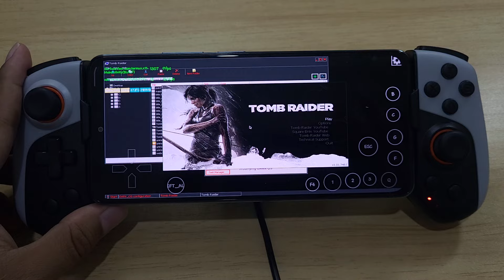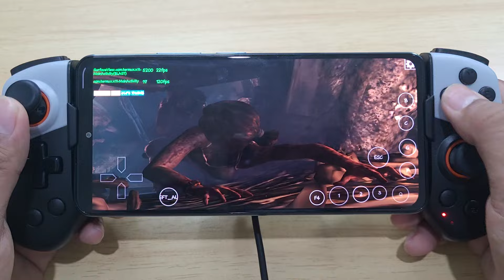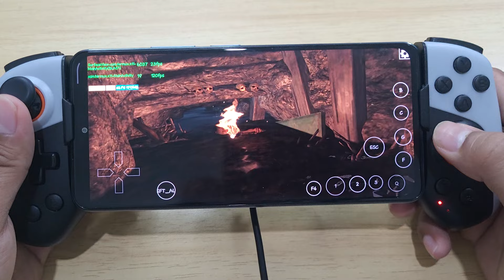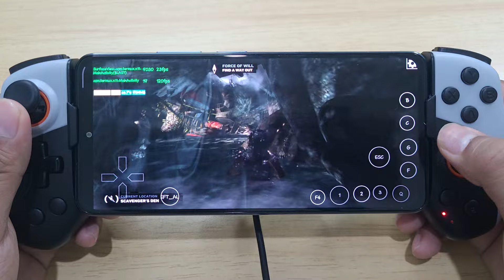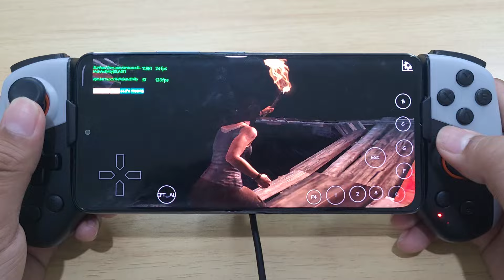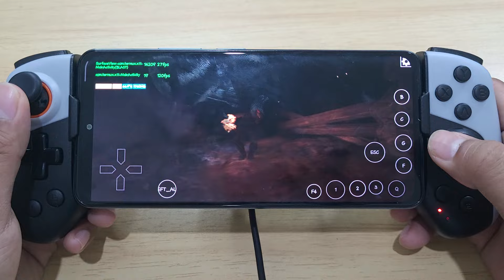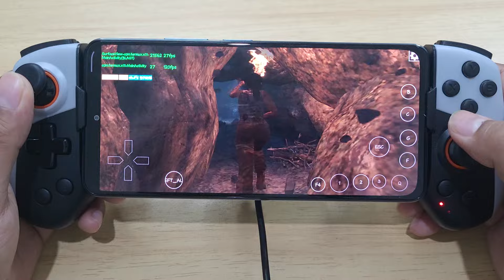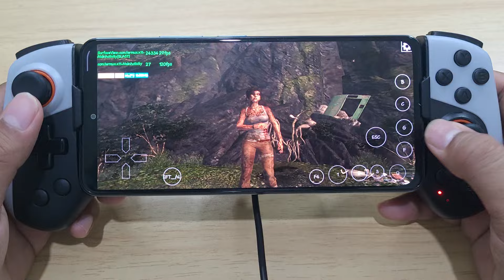Tomb Raider GOTY Dark OS Emulator PC Games On Android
New Windows Emulator
Dark Os Emulator Windows Emulator On Android
Tomb Raider GOTY In-Game Playable
Dynarec Preset Default,

Device : Poco F3 (Original Rom)
CPU : Snapdragon 870
GPU : Adreno 650
OS : Android 13
RAM : 8/256Gb